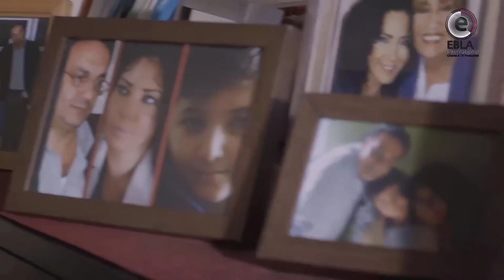الام.... والاب ....بوجهة نظر ورد سجانين بصلة قرابة 😏 ـ قلم حمرة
مسلسل حمرة@ebla
مسلسل قلم حمرة هو دراما اجتماعية سورية تتطرق إلى الأزمة التي تمرّ فيها سوريا، وأوضاع السوريين في الظروف الصعبة التي أصابت بلادهم بعد اندلاع الأزمة. يقدّم المسلسل نظرة بانورامية لأحداث السنوات الخمس الأخيرة وانعكاساتها على المجتمع السوري، ويركز على الطبقة الوسطى قبيل اندلاع الأزمة وفي أثنائها، والحال التي وصلت إليها بعد الأحداث الرهيبة الحالية مصوّرًا طموحات هذه الطبقة وأحلامها والضفة التي وصلت إليها بعض أسرها في هذه الظروف الصعبة التي تصوغ حياتهم.
Qalam Humra